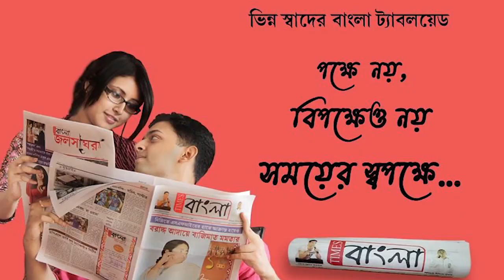এক খুঁদের চেষ্টায় প্রান ফিরে পেল অবলা শালিক পাখি